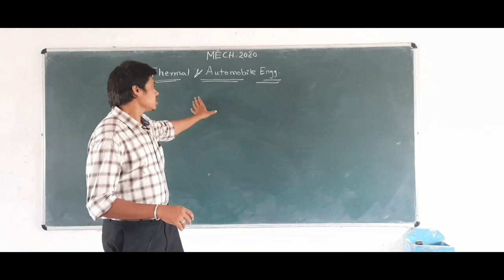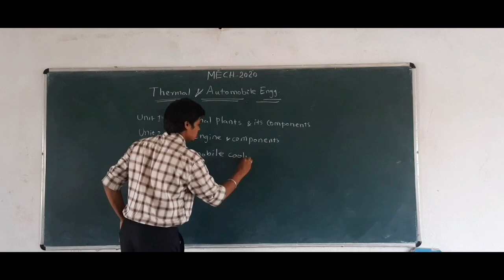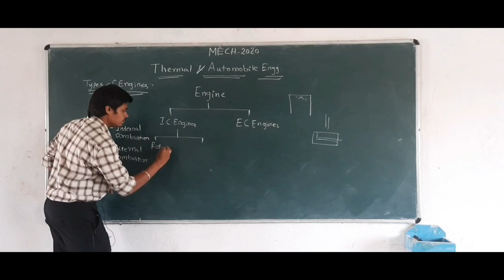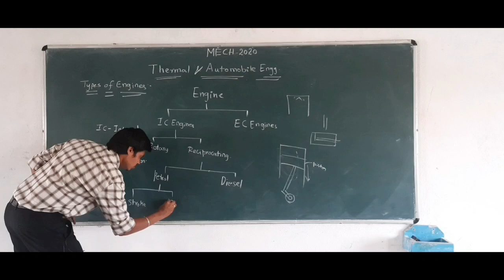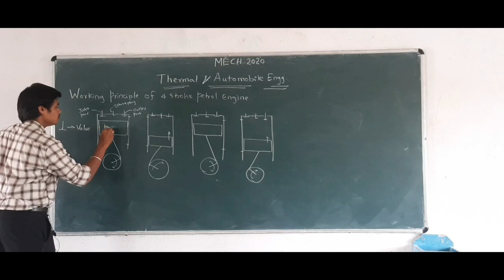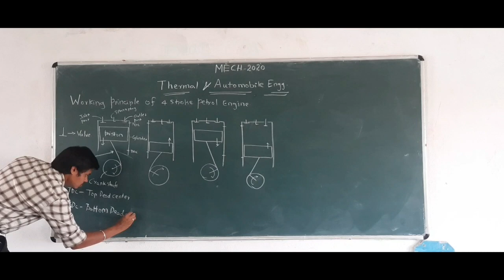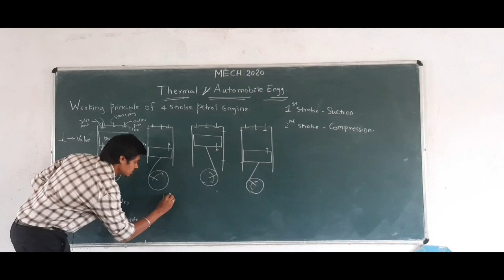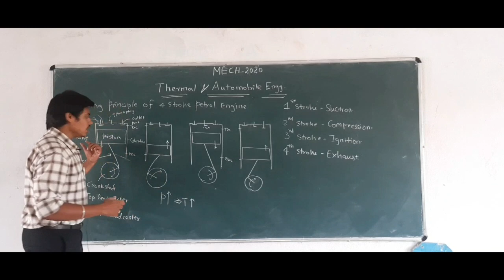Introduction to IC Engines - Thermal and Automobile Engineering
Subject - Thermal and Automobile Engineering
Semester - 5th
Scheme - M